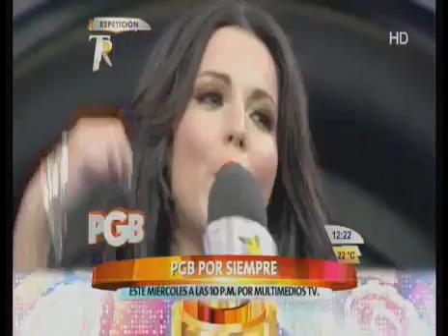Inicia Viernes Negro en PGB PGBNoMuere 24 05 2013 parte 2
Ultimos Programas de PGB.